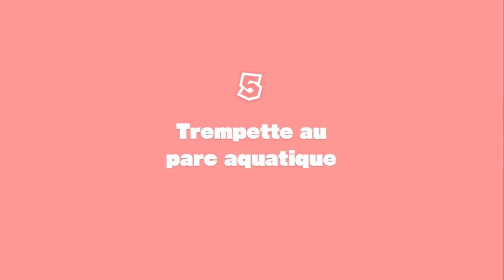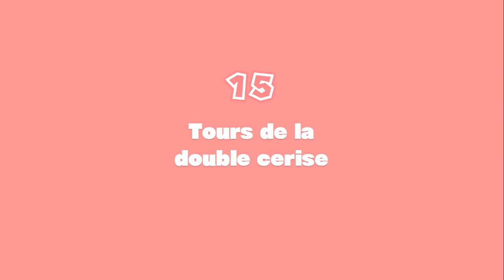Captain Toad Treasure tracker (WiiU) |HD60fps| #05 lieutenante toadette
Walkthrough de Captain toad en 60 Fps et en HD

A titre informatif : Cette chaine a pour but de me garder mes sessions de jeux en memoire pour le jour ou je voudrais ou aurait besoin de les revisionner histoire de me rememorer quelques souvenirs de vieux joueur.

Ce n'est pas une soluce, ce n'est pas une rubrique d'astuce, il n'y aura pas de commentaire ou d'avis tranché(sauf exception), c'est juste le jeu, tel qu'il est joué du début a la fin.

Il me sert principalement à moi, mais ça ne me coûte rien de le laisser libre a visionner par qui ça interesse (j'imagine si vous êtes bloqué a un passage ou que vous vous demandez comment d'autre gens passe tel ou tel passage par rapport a vous, ou peut être que vous n'avez pas le jeu mais aimeriez bien voir l'histoire que sais-je c'est votre délire  ;)

J'ajoute que j'ai verrouillé toute pub ou revenus, ça ne m'interesse pas, comme noté ci dessus, ça me sert a titre personnel et je partage a titre gracieu, aucune cupidité je ne veut ni la gloire ni la renommée ni la thune je ne cherche rien de spécial, DONC, si vous êtes rageux et que vous boudez sur mon contenu, soyez libre de farfouiller ailleurs, internet est vaste et plein de gens veulent capter votre attention ^^ Et si vous avez de la compassion pour le fait que j'ai peu de vue par vidéo malgrès le nombre conséquent de vidéos , sachez que ça ne me gêne en rien comme marqué au dessus, je ne cours pas après la gloire. bonne journée a tous et amusez vous bien sur les internets et ailleurs ^^